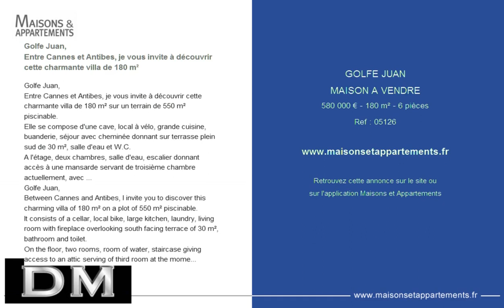GOLFE JUAN - MAISON A VENDRE - 580 000 € - 180 m² - 6 pièces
Référence : 05126

Golfe Juan,
Entre Cannes et Antibes, je vous invite à découvrir cette charmante villa de 180 m²
Golfe Juan,
Entre Cannes et Antibes, je vous invite à découvrir cette charmante villa de 180 m² sur un terrain de 550 m² piscinable.
Elle se compose d'une cave, local à vélo, grande cuisine, buanderie, séjour avec cheminée donnant sur terrasse plein sud de 30 m², salle d'eau et W.C.
A l'étage, deux chambres, salle d'eau, escalier donnant accès à une mansarde servant de troisième chambre actuellement, avec salle d'eau.
Stationnement possible pour plusieurs véhicules.
Golfe Juan,
Between Cannes and Antibes, I invite you to discover this charming villa of 180 m² on a plot of 550 m² piscinable.
It consists of a cellar, local bike, large kitchen, laundry, living room with fireplace overlooking south facing terrace of 30 m², bathroom and toilet.
On the floor, two rooms, room of water, staircase giving access to an attic serving of third room at the moment, with room of water.
Parking possible for several vehicles.